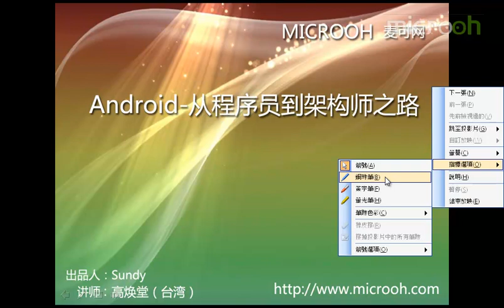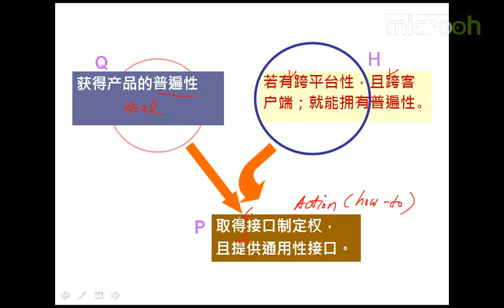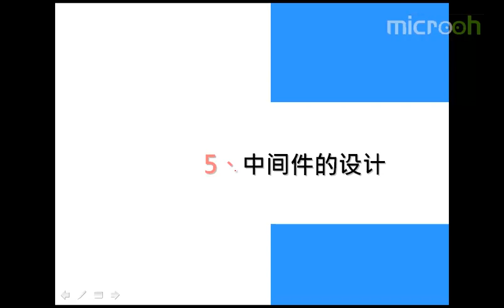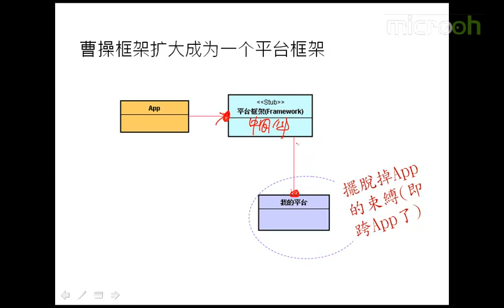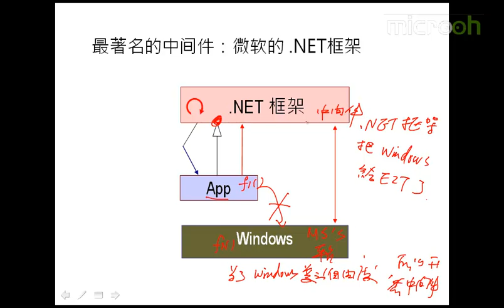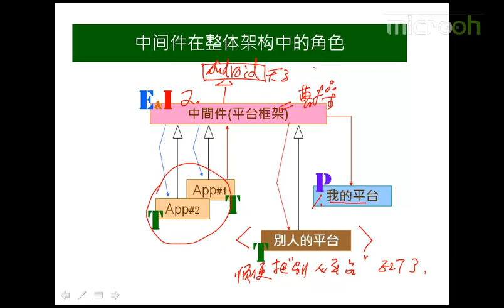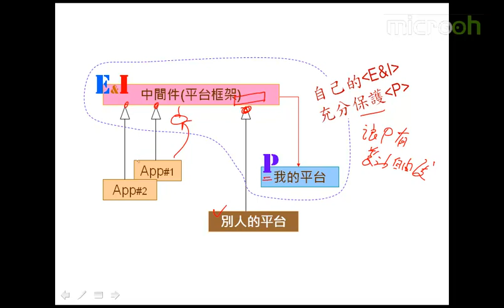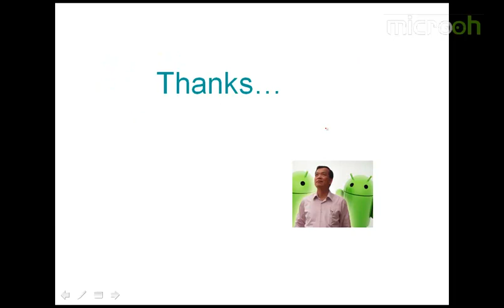Android A段架构师应该具备什么35 A段架构师 跨自己平台的策略c